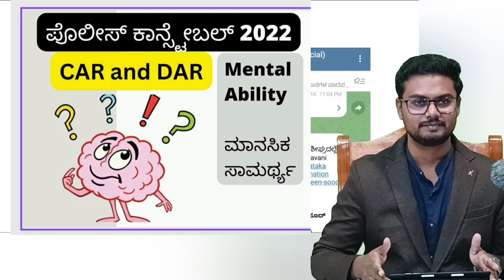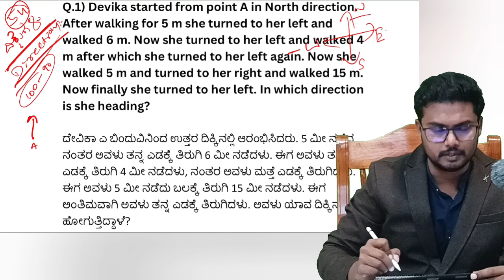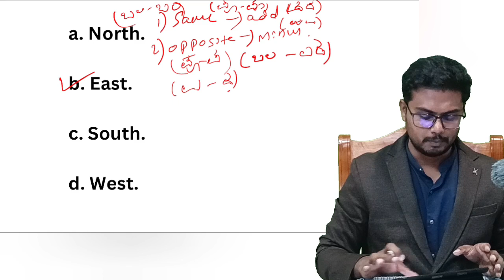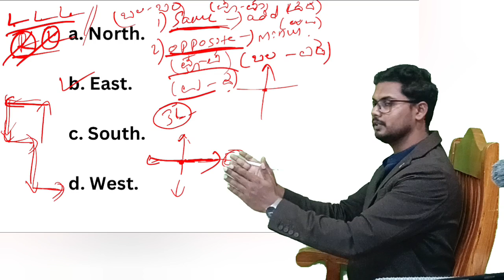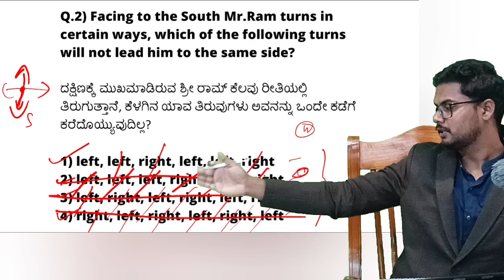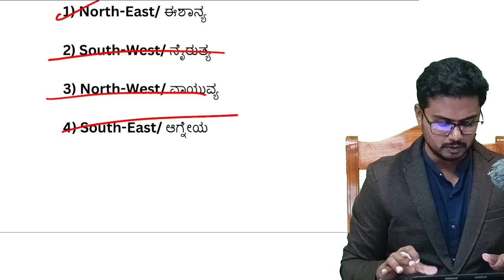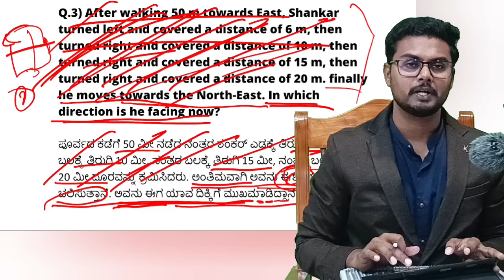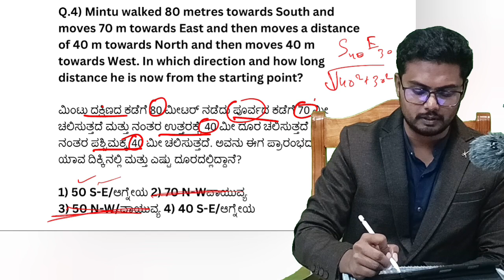Police Constable 2022 || CAR and DAR || Class 4 | 19 September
Karnataka Armed Police Constable Recruitment 2022 : ರಾಜ್ಯ ಪೊಲೀಸ್ ಇಲಾಖೆಯು ಸಿಟಿ ಸಶಸ್ತ್ರ ಪೊಲೀಸ್ ಪಡೆ ಮತ್ತು ಜಿಲ್ಲಾ ಸಶಸ್ತ್ರ ಪೊಲೀಸ್ ಪಡೆಗೆ ನೇಮಕ ಮಾಡಲು ಒಟ್ಟು 3484 ಸಶಸ್ತ್ರ ಪೊಲೀಸ್ ಕಾನ್ಸ್‌ಟೇಬಲ್‌ ಗಳ ಭರ್ತಿಗೆ ಅಧಿಸೂಚನೆ ಬಿಡುಗಡೆ ಮಾಡಿದೆ. ಈ ಹುದ್ದೆಗಳಿಗೆ ಅಕ್ಟೋಬರ್ 31 ರವರೆಗೆ ಅರ್ಜಿ ಸಲ್ಲಿಸಬಹುದು.

ಹುದ್ದೆಗಳ ಸಂಖ್ಯೆ:
ಉಳಿಕೆ ಮೂಲ ವೃಂದದ ಸಶಸ್ತ್ರ ಪೊಲೀಸ್‌ ಕಾನ್ಸ್‌ಟೇಬಲ್‌ ಹುದ್ದೆಗಳು: 3064
ಕಲ್ಯಾಣ ಕರ್ನಾಟಕ ವೃಂದದ ಸಶಸ್ತ್ರ ಪೊಲೀಸ್‌ ಕಾನ್ಸ್‌ಟೇಬಲ್‌ ಹುದ್ದೆಗಳು: 420
ಒಟ್ಟು ಹುದ್ದೆಗಳ ಸಂಖ್ಯೆ: 3484.

KAS GURUJI : One stop destination for KAS & KPSC preparation.